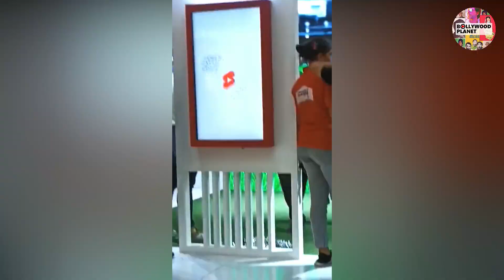Shehnaaz का हर जगह छाया जादू !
Bollywood Planet ( BP ) : Shehnaaz Gill's Charm Rocks Everyone | Shehnaaz Latest News and Updates